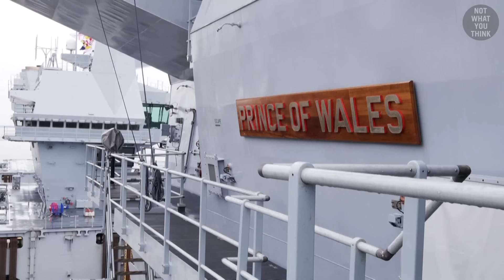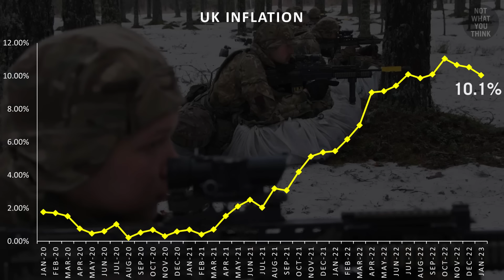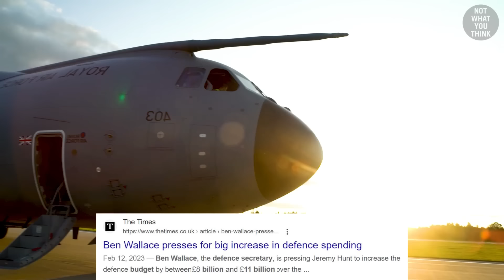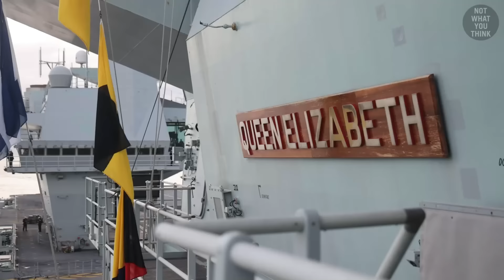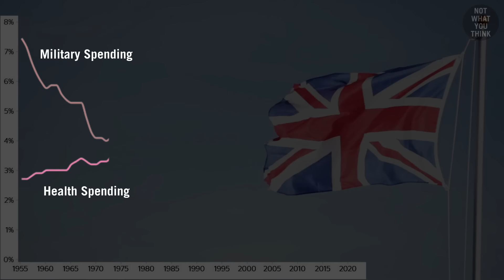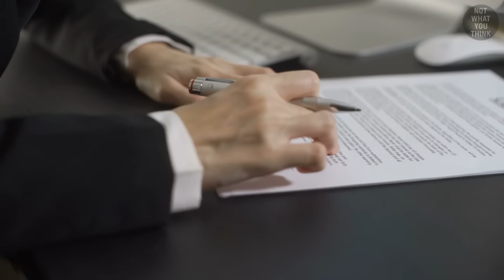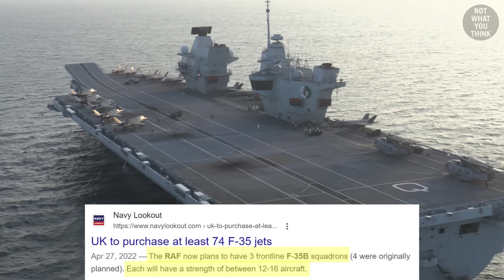Why QE Carriers are Considered a PART-TIME Fleet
In this video we talk about various reasons why the Royal Navy struggles to afford its second aircraft carrier HMS Prince of Wales.

00:00 How UK Tried & Failed to Get Rid of it's Second Aircraft Carrier
2:49 Why Some Currently Want to Retire HMS Prince of Wales
4:58 Why HMS Prince of Wales is an Unlucky Ship
8:26 Why Most Carriers Can Be Considered Unlucky
9:57 Why Royal Navy Downsized From 3 to 2 Carriers & Why its a Bad Idea
12:59 Are Aircraft Carriers a Waste of Money?
15:36 Why QE Carriers are Considered a PART-TIME Fleet

Cut the Mustard - Tigerblood Jewel
On the Trail - Tigerblood Jewel
Dark Water - Magnus Ludvigsson
One Last Drama - Philip Ayers
The Old Timer - Tigerblood Jewel
Ostinato - Vieveri
As History Unfolds - Christoffer Moe Ditlevsen
Sidelined - Dip Diet
Prescient - Howard Harper-Barnes_2
No Stone Unturned - Brendon Moeller

Footage:
Select images/videos from Getty Images
Shutterstock
Royal Navy MOD News License
Storyblocks